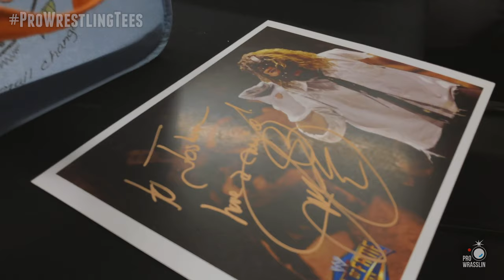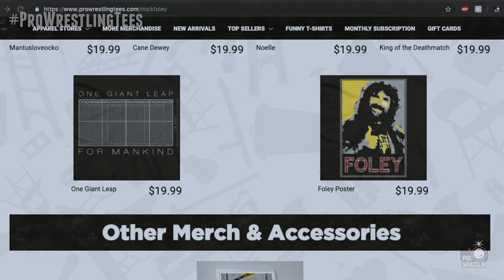MICK FOLEY SIGNING AUTOGRAPHS AT PRO WRESTLING TEES!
Professional Wrestling legend stops by Pro Wrestling Tees for photos and autographs with loyal supporters!

Follow ProWrasslinShoots on Instagram and Twitter!